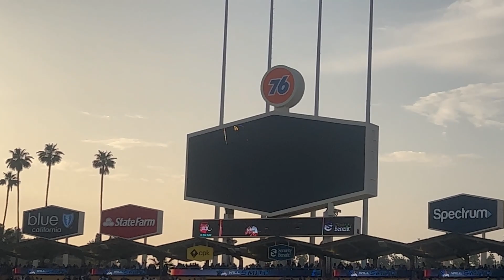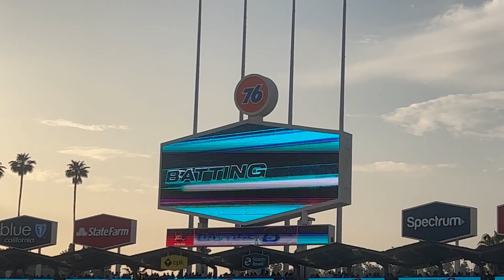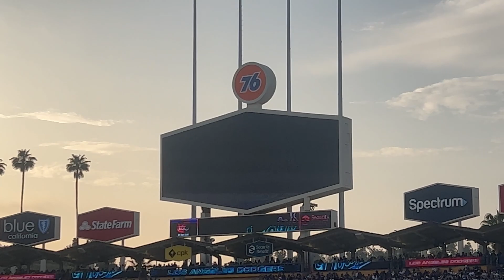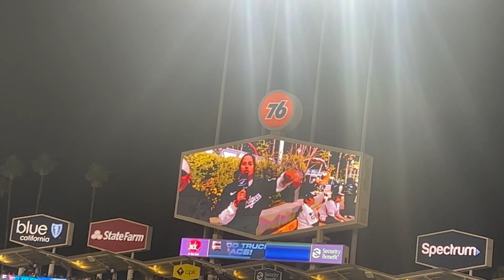Dodgers game for Mookie Betts Bobblehead Night Ft my cousins Vlog #33